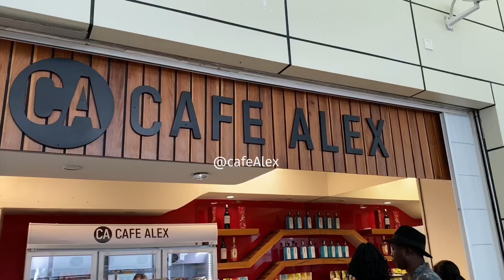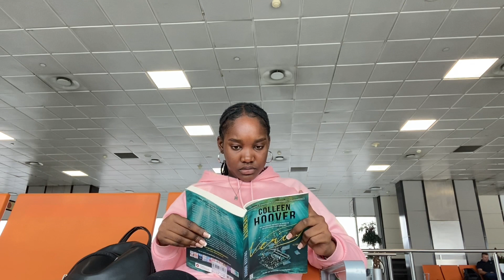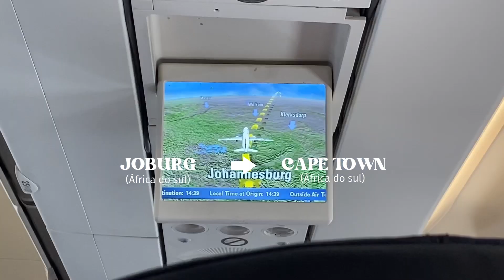TRAVEL VLOG: viagem para Cape Town || aeroporto, tour do apartamento, snacks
Hey guys! Bem vindos ao meu canal  hoje trago um vlog de viagem para Cape Town

FAQ💌:

Nome: Ludmila Mahanjane

Aniversário: 03.4

Nacionalidade: Moçambicana

Editor: Capcut

Amo a todos vocês

Lembrem sempre de:
•Amor próprio em primeiro lugar
•Espalharem positividade e o bem
•Serem simpáticos

Desejo tudo de bom a vocês!

REDES⭐

  I do not own of the music I used in this videos